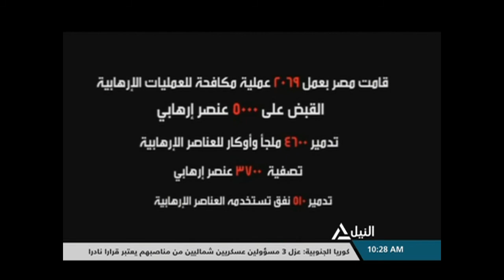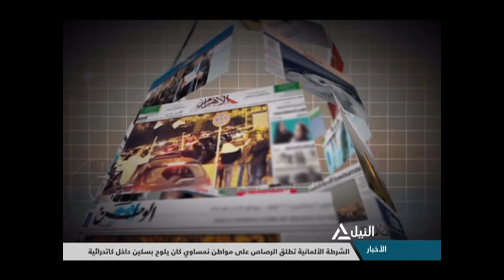نشرة أخبار العاشرة صباحاً 04-06-2018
متابعة لآخر وأهم الأخبار السياسية والاقتصاية